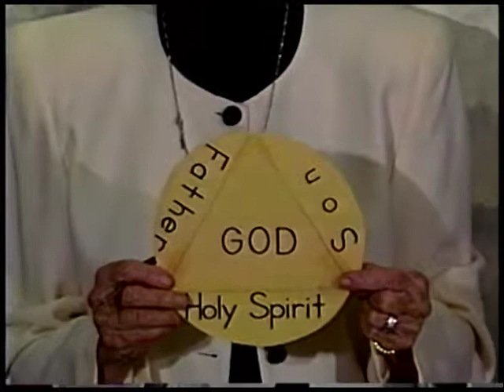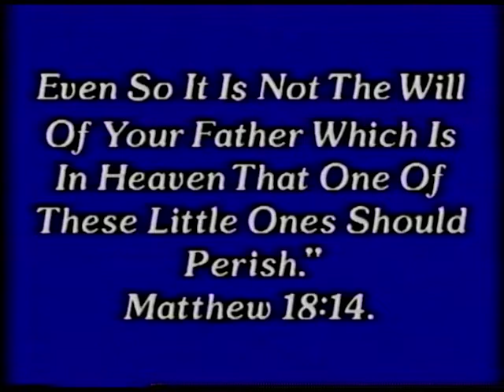Good News Isaiah #7